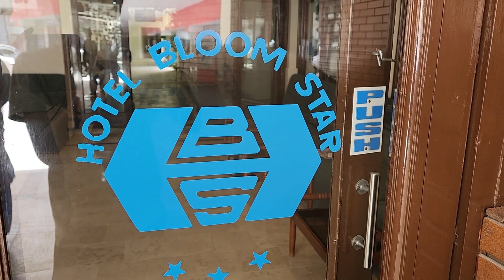パキスタン19日目～ 観光できない町クエッタへ ほぼ情報がないまま突入。ブログ情報だと外国人は警察に保護されて一切観光はできないとのこと。謎のまま終わりそう、、、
ペシャーワルから謎の砂漠の町クエッタへ

危険レベル4だし情報ないし不安と期待が入り交じりバス下車

人多いしそんなに危険な感じはしない

警察に保護される前に少し町の様子を見てみたい。

とにかく暑くて町はパキスタンin砂漠といった感じ

2023年6月10日～撮影